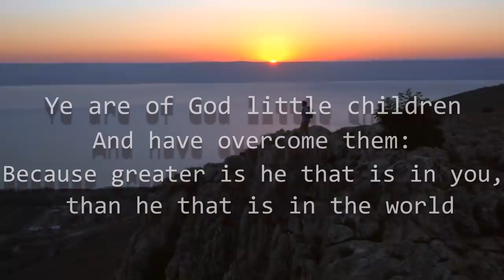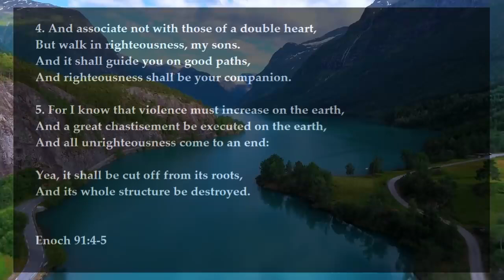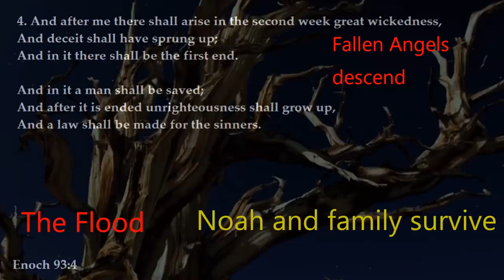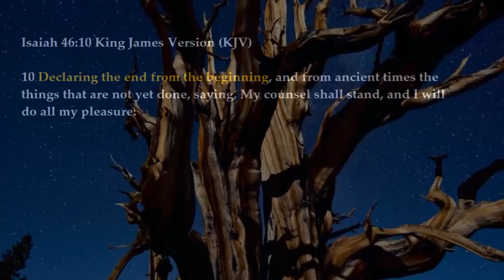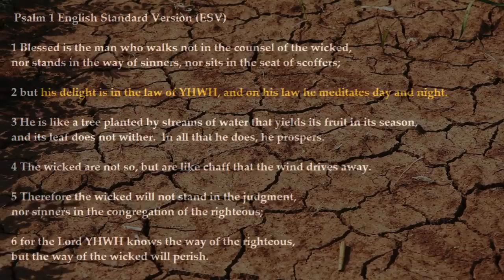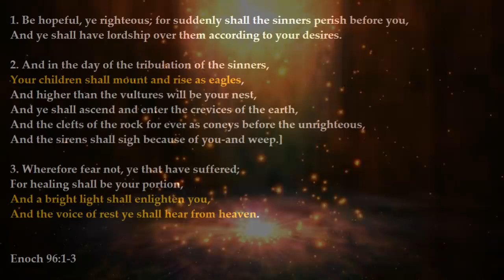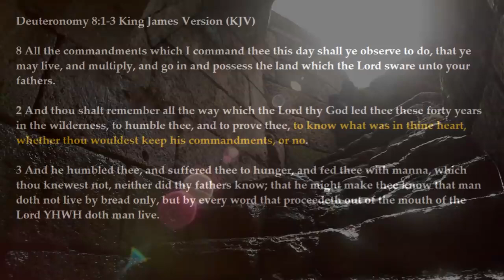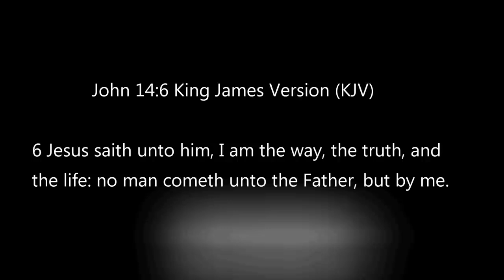Enoch Instructions for believers living at the END Part 2